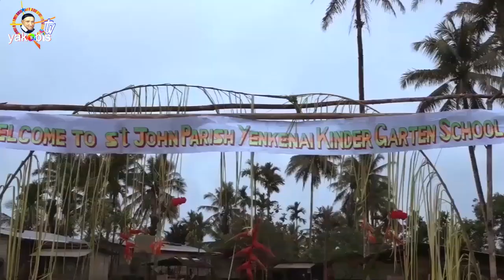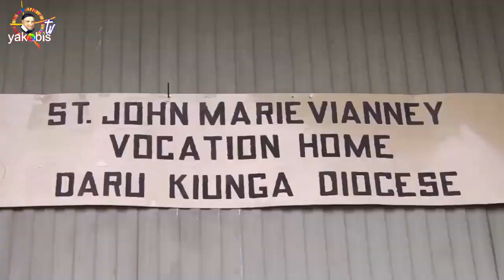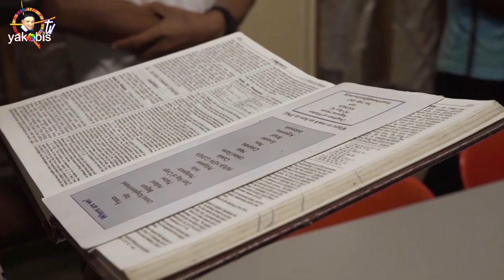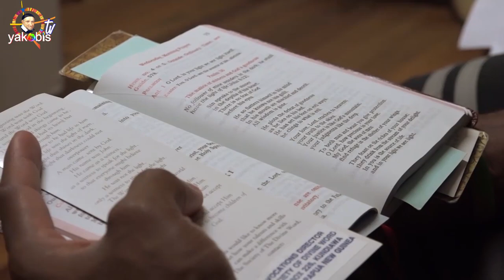Panggilan Menjadi Misionaris